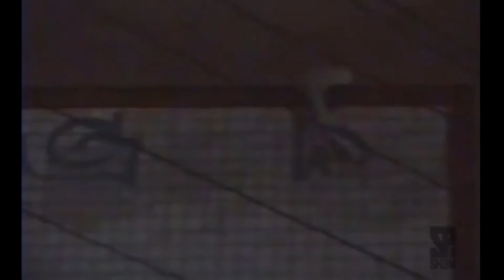BGL BUGALO pico de tinta no rolinho de ponta cabeça 1999